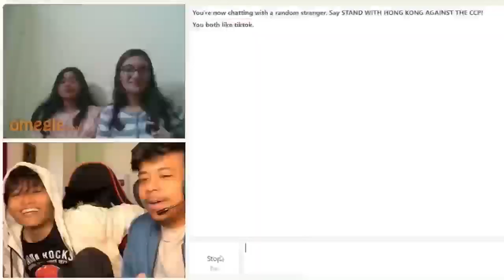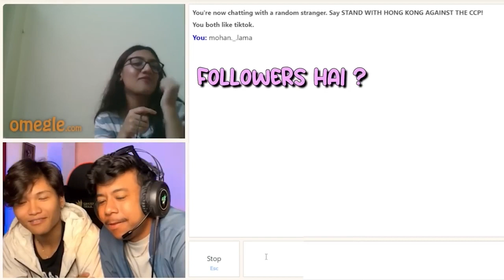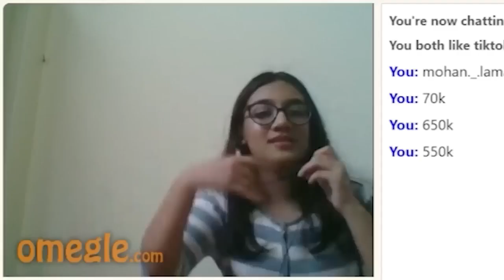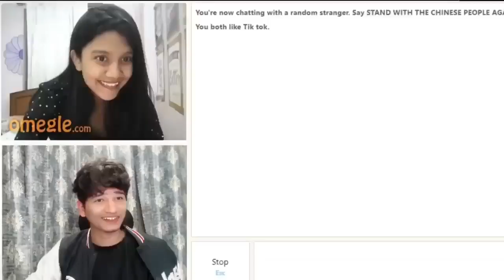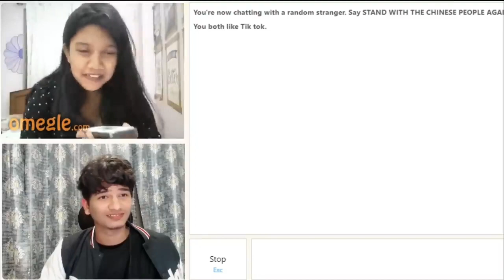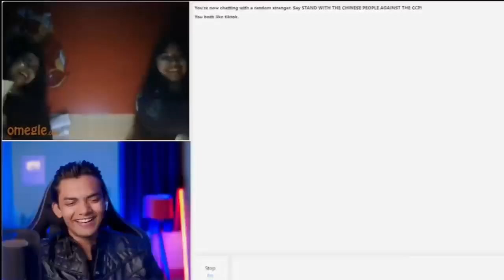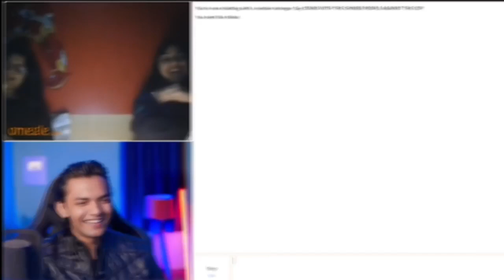VIRAL NEW OMEGIE VIDEOS || SUNDAY SPECIAL PART - 8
Hello Guys;

Wearing Indian Outfit on OMEGLE Pt 3 | Indian girl on Omegle

omegle GOD is BACK!! 😈

I FOUND THE CUTEST INDIAN GIRLS ON OMEGLE 😍💕

FLIRTING WITH CUTEST INDIAN GIRLS ON OMEGLE 😍 | taksucks

PROPOSING TO MY LOVE ON OMEGLE 😍